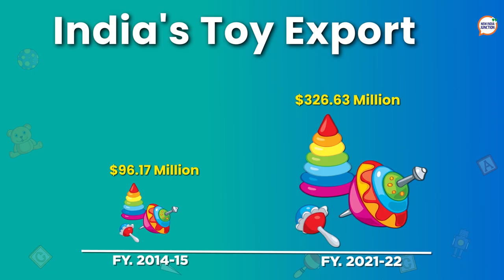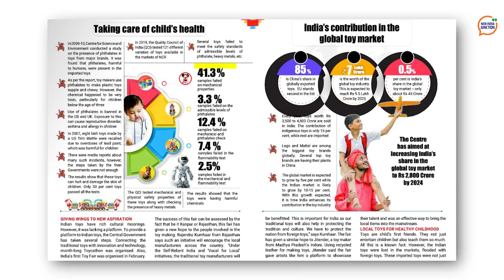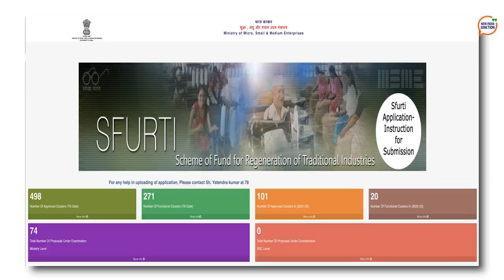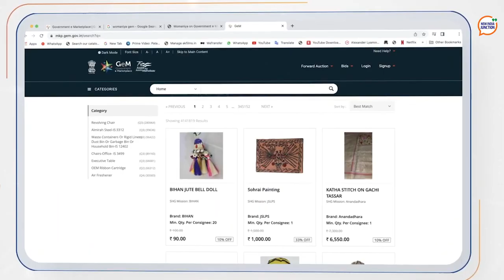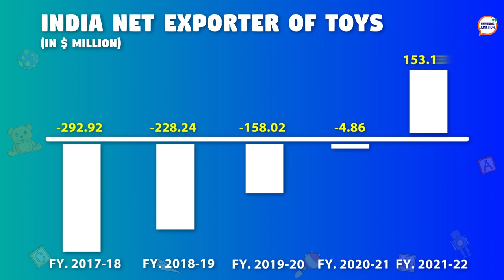India’s Toy Manufacturing Miracle - EXPLAINED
China dominates the global toy industry. So what exactly did India do to boost its toy manufacturing capacity such that its imports came down by a whopping 70% and exports went by 61%? We decode India’s toy manufacturing turnaround in this episode: